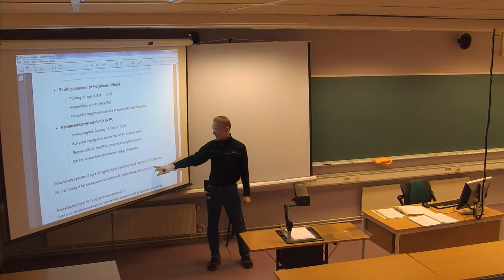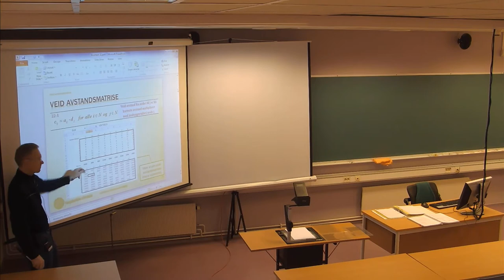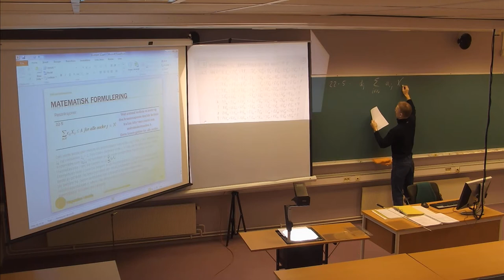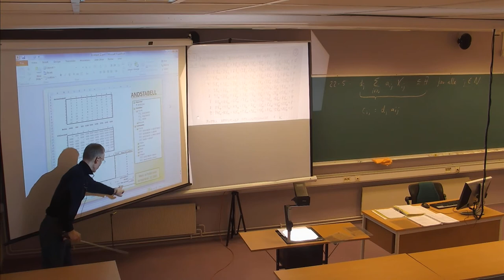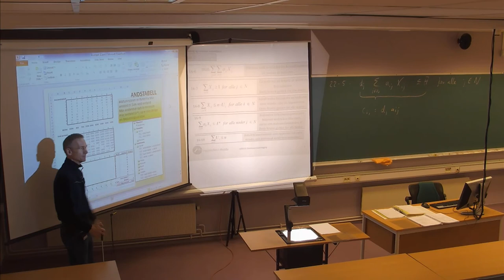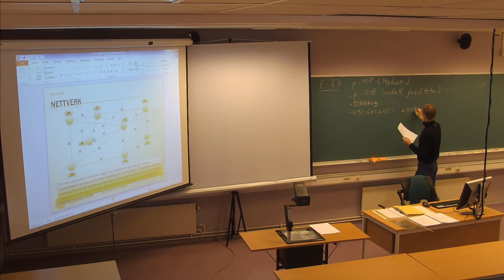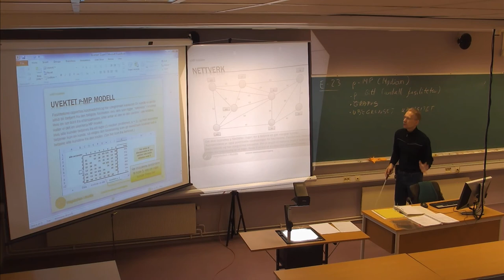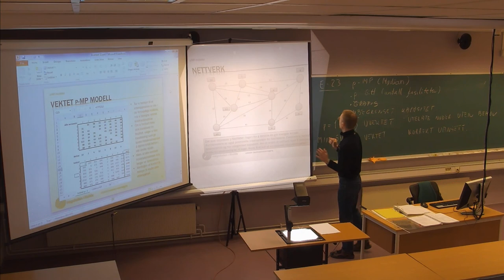119 Forelesning LOG530 (4. mars 2014)